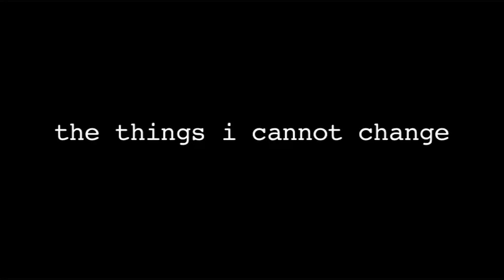Things I cannot change trailer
A one minute trailer for Jason Boegh & Chris Phillips short movie, "The things i cannot change"